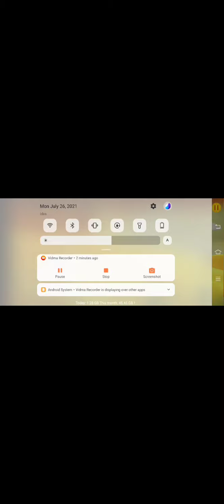playing saraghari sikh war chapter 1 by Harjot Gamming